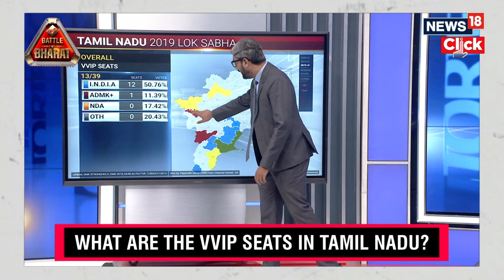Lok Sabha Elections 2024 | What Are The VVIP Seats In Tamil Nadu ? | DMK Vs BJP | N18V | News18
What are the VVIP seats in Tamil Nadu and how did the state perform in the 2019 Lok Sabha Polls? Just 10 days ahead of polling, News18's Zakka Jacob breaks it down on his magic wall!

n18oc_politics